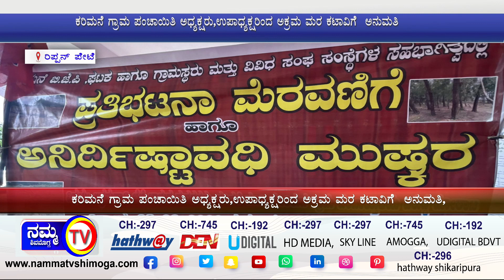ಗ್ರಾಮಸ್ತ್ಗರಿಂದ ಅಹೋರಾತ್ರಿ ಧರಣಿ - ಸ್ಥಳಕ್ಕೆ ಸಂಸದ ಬಿ. ವೈ. ರಾಘವೇಂದ್ರ ಭೇಟಿ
ಕರಿಮನೆ ಗ್ರಾಮ ಪಂಚಾಯಿತಿ ಅಧ್ಯಕ್ಷರು,ಉಪಾಧ್ಯಕ್ಷರಿಂದ ಅಕ್ರಮ ಮರ ಕಟಾವಿಗೆ  ಅನುಮತಿ,